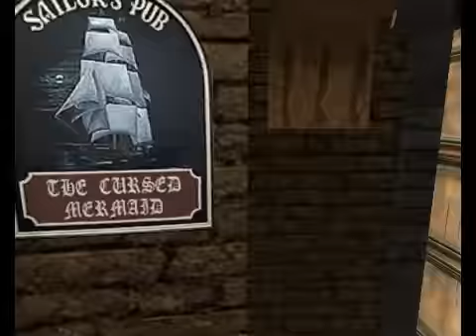Let's Blind Play sherlock holmes the awakened part 7 Back to the pub!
turnips make for a tasty beverage.